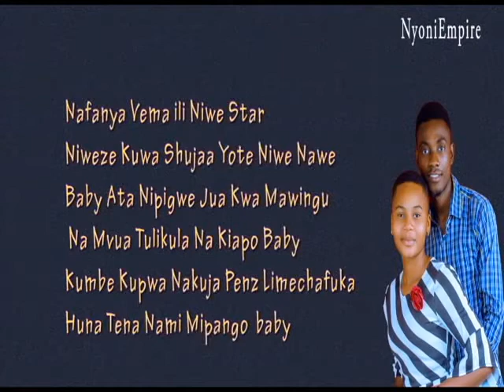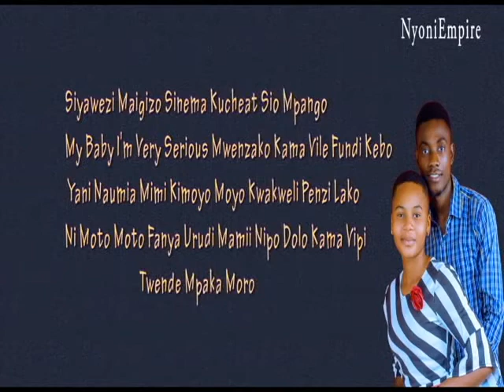Star red Fanya Uje Video Lyrics Official Music Video